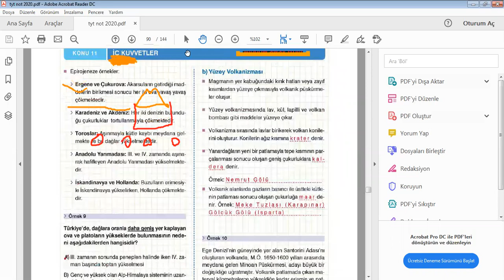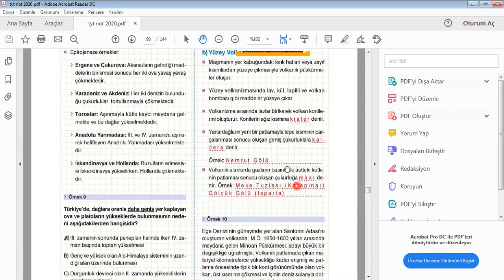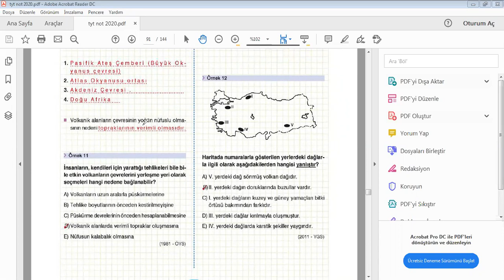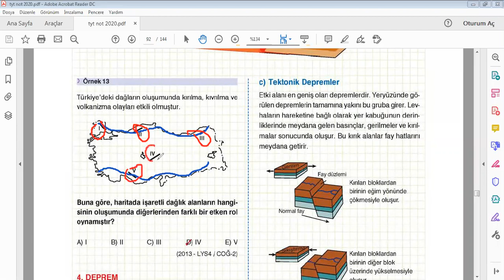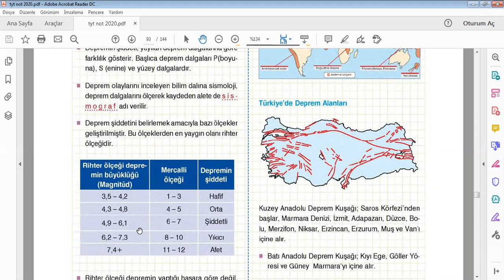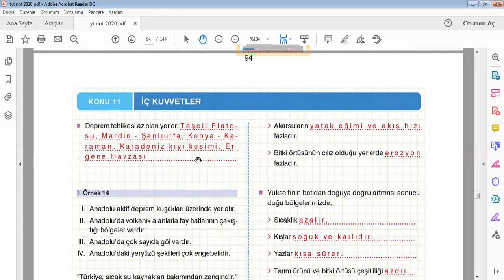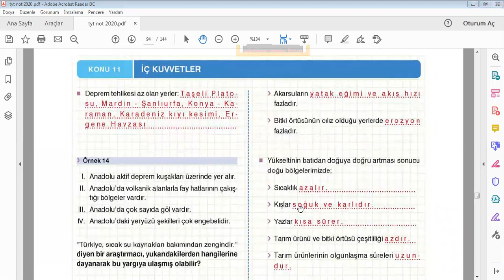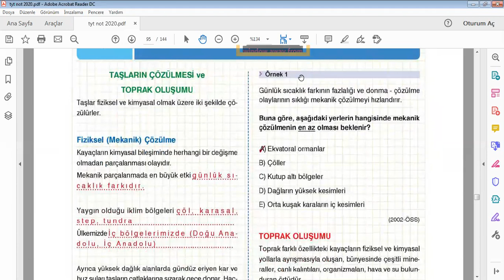İÇ KUVVETLER Volkanzima- Deprem- Türkiye'nin Yeryüzü Şekillerinin Genel Özellikleri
TYT-10. SINIF